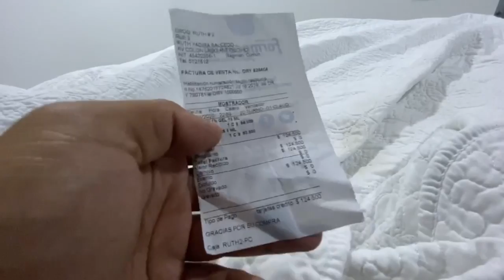¿Qué Hacer en San Andrés Islas 2020?🇨🇴 ¿CUÁNTO CUESTA? | COLOMBIA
Hola viajeros como estan? En este video les dejamos 15 cosas para hacer en la isla de San Andres! Nosotros estuvimos disfrutandola dos semanas asi que aqui les daremos indicaciones de todas las mejores actividades que podes realizar en esta bella isla.-
ESPEREMOS QUE LES GUSTE Y QUE VISITEN LA ISLA MUY PRONTO!

Que hacer en la isla de San Andres? ACA TE CONTAMOS TODO! Cualquier consulta por insta😊